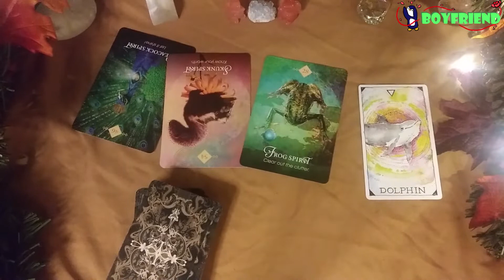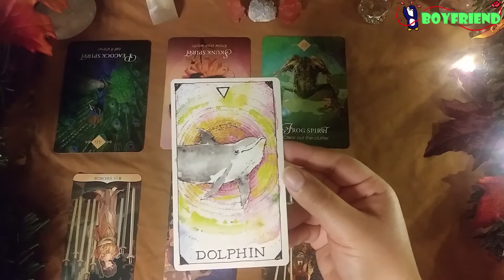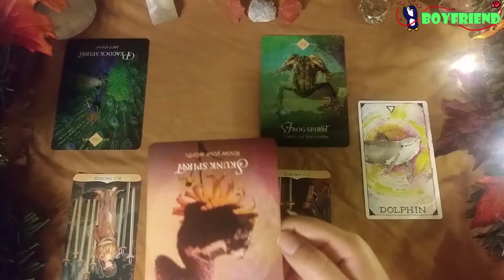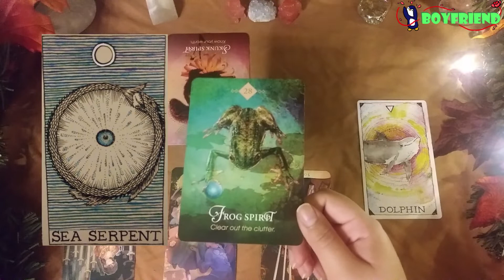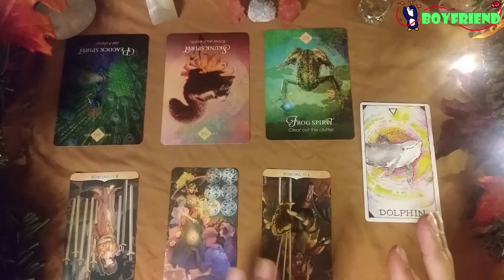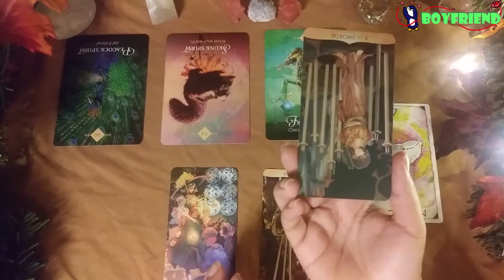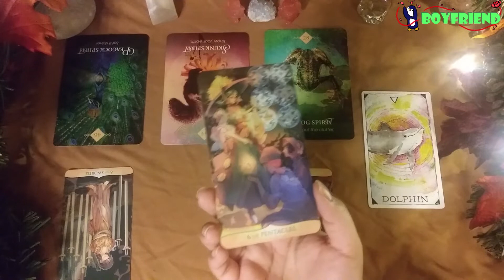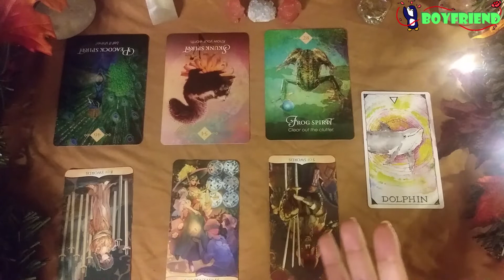What type of boyfriend will Dino be like? | SEVENTEEN | Tarot Reading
I love Chan's energy so much when he is in a good mood. It is usually very chatty and lighthearted. In the thumbnail I drew a treasure with a cup like the court card in tarot because I feel Chan is slowly maturing to protect his beautiful heart and light. I do hope that one day he can find someone who he can grow with and encourage each other to improve.